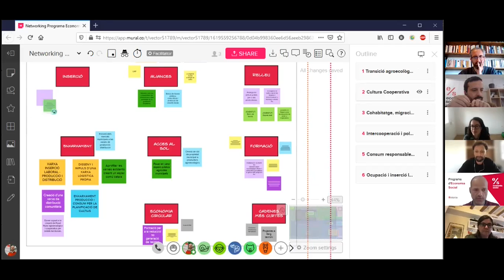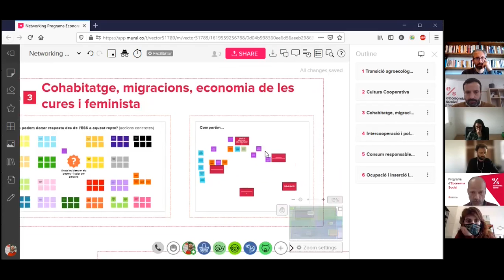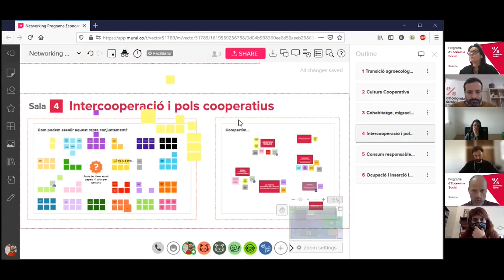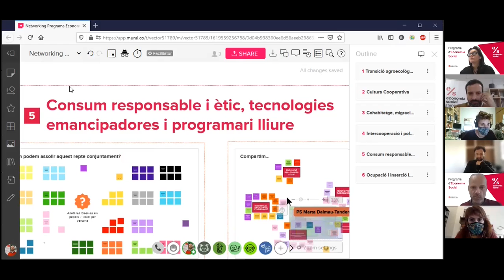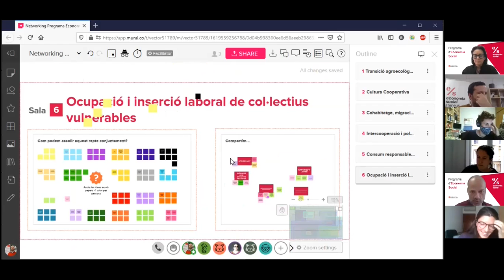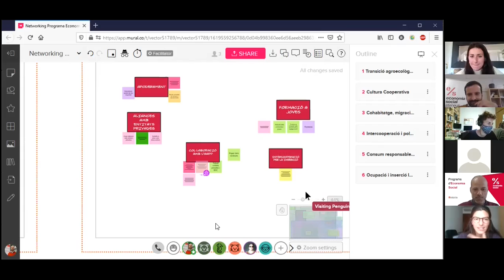Sessió de Networking Programa Economia Social 2021: Conclusions dels grups d'Eixos Estratègics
Vídeo amb les conclusions del treball realitzat pel grups d'Eixos Estratègics de la Sessió de Nerworking del Programa d'Economia Social amb Projectes Singulars, Ateneus Copoeratius i Entitats representatives (edició 2021).